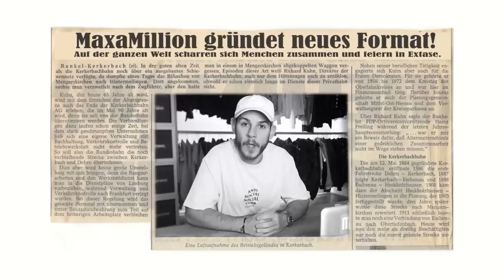EURE SCHLIMMSTEN OUTFITS 😂